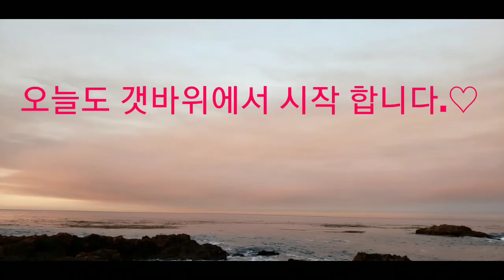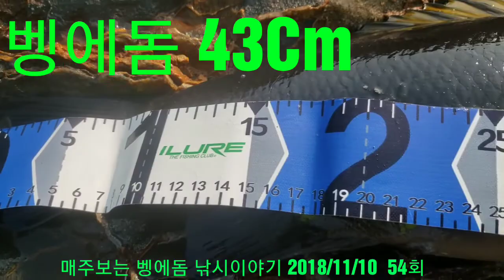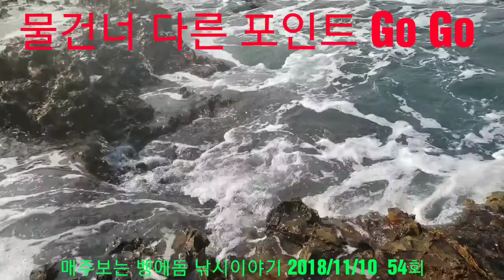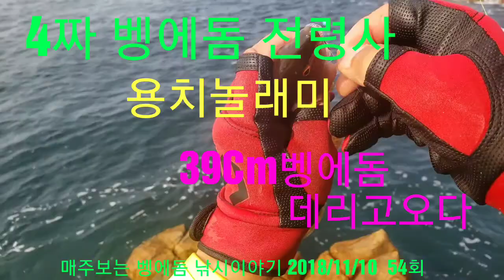43Cm벵에와 3짜벵에돔들 그리고 전복" 54회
매주보는 벵에돔 낚시이야기
날물사리때 물속에 실루엣처럼 보이는 수중여
얼마전 콕찍어 봐둔곳에서 몇번 터지고 43짜와 3짜벵에돔 잡는데 성공 했네요.

벵에돔 낚시는  한번 캐스팅해서 잡이는게 아니라
한번 캐스팅에 한발한발 녀석에게 다가가는 것입니다.

(주)용성- 42년 전통 낚시대 제조회사

eBay.com 이베이 거상코리아 몰

한국 다이와

카카오톡 lD: fishman77